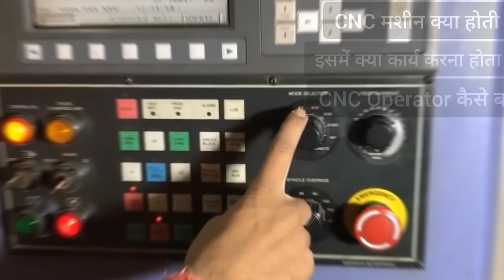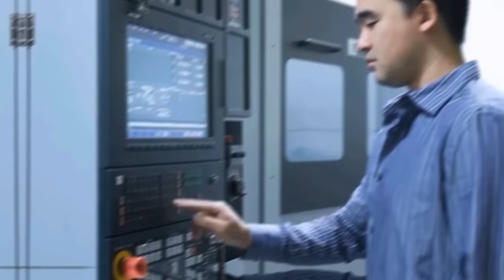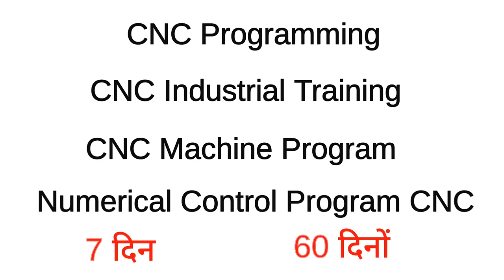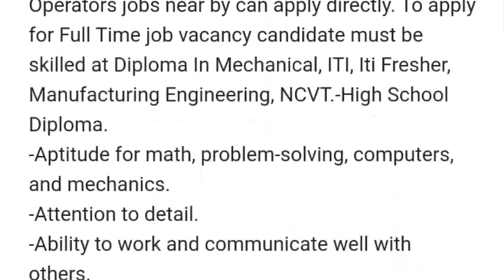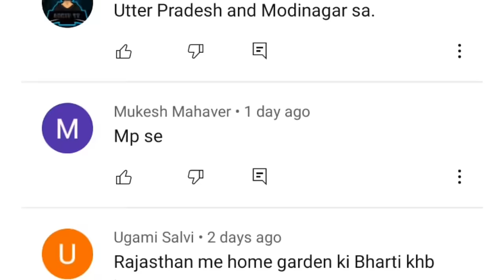CNC Operator kaise bane, Job profile, Work, Salary, Course, Fees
CNC Operator Job Profile: दोस्तों CNC Operator कैसे बने, इन्हे वेतन कितना मिलता है, योग्यता क्या होनी चाहिए, कौनसा कोर्स करना चाहिए, उसकी फीस कितनी होगी और इसके लिए नौकरी कैसे मिलेगी आदि बहुत से सवालो के जवाब आपको इस वीडियो में मिल जायेगे।

0:01 Introduction
0:35 CNC machine work in hindi
1:45 CNC operator course
2:11 CNC operator course fees
2:22 CNC operator qualification
2:40 CNC operator training
2:51 CNC operator salary
3:00 CNC operator training centre
3:40 CNC operator job

CNC operator